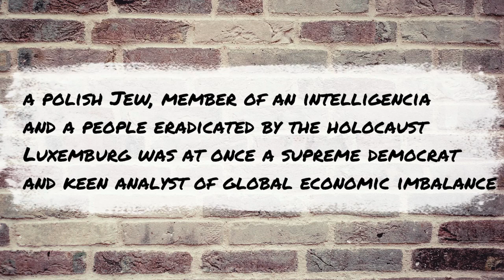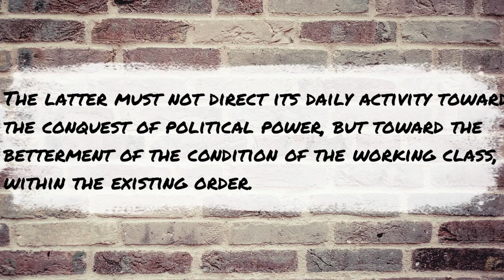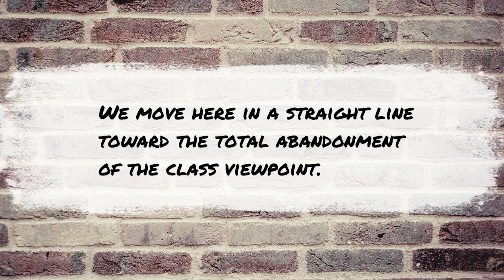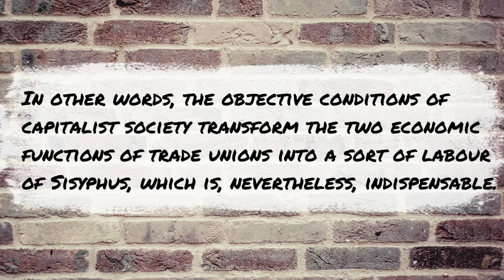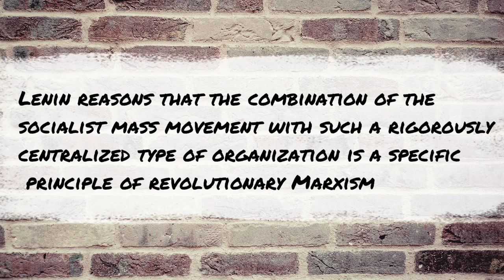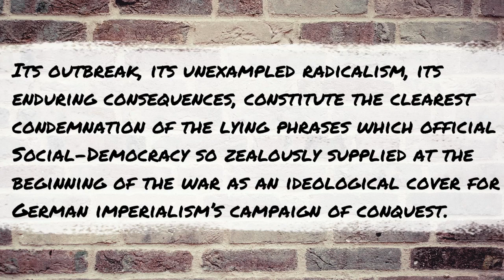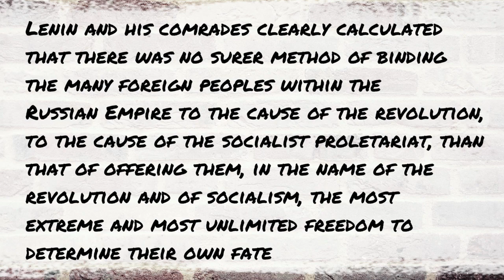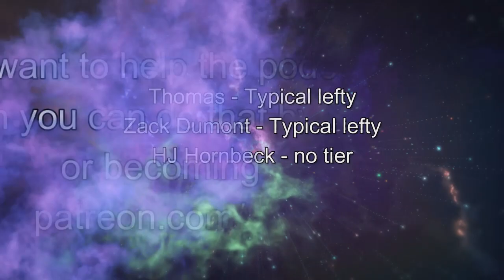Reform or Revolution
In this episode Justin talks to us about the book Reform or Revolution and other writings by Rosa Luxemburg. Between the history, the theory, and the debates between Luxemburg and other socialists this was a great look at one of the greatest socialist minds of the late 19th and early 20th centuries.

(I really tried to find a non-Amazon link but had no luck) - then you can get the individual books within it free on Marxists.org and libcom.org

Make sure to check out the wiki on Rosa and learn more about this great thinker